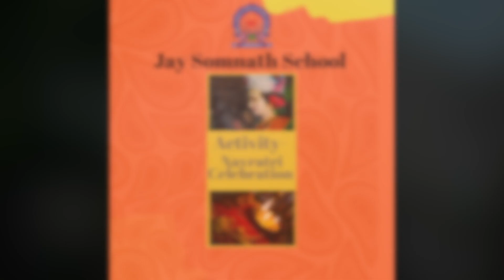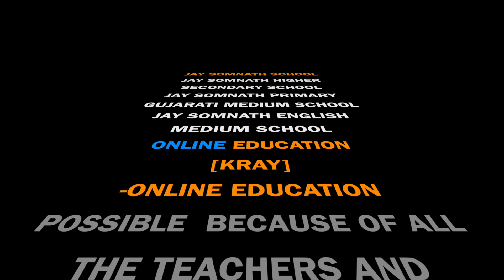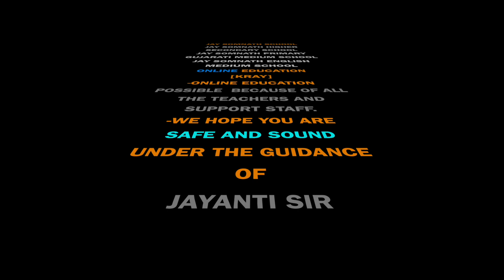Navratri Celebration Day- 7 (2021)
JAY SOMNATH SCHOOL, Ahmedabad-08